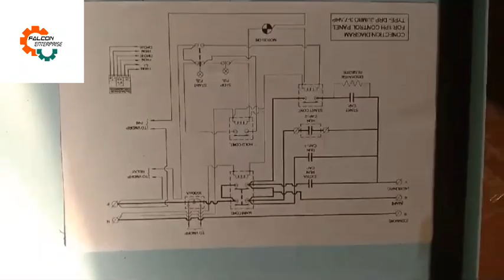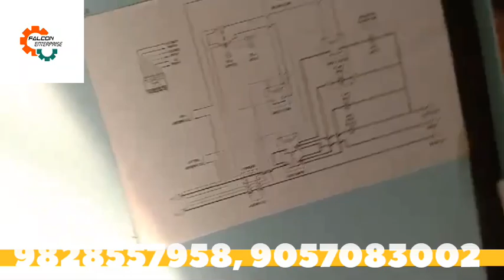Falcon 7.5 hp heavy duty body starter